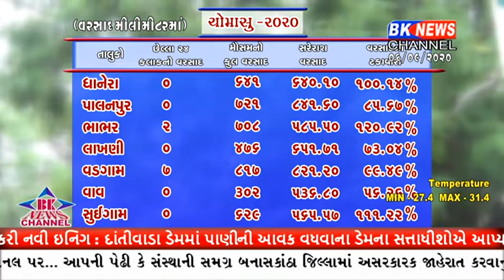જીલ્લામાં વરસાદનું જોર ઘટ્યું